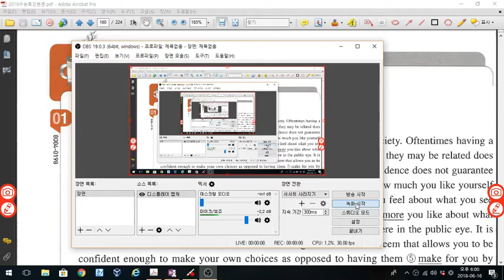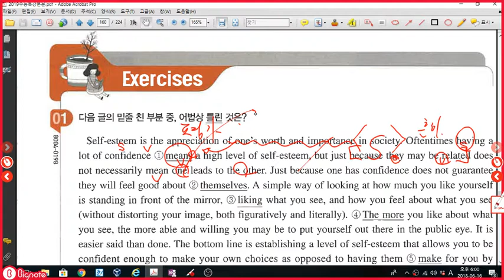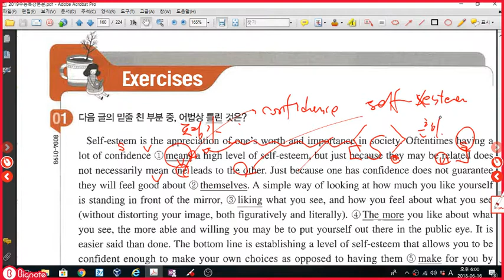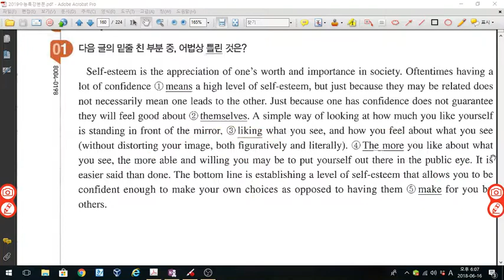2018 수능특강 영어영역 28강 1번